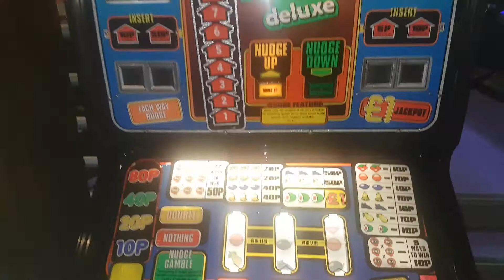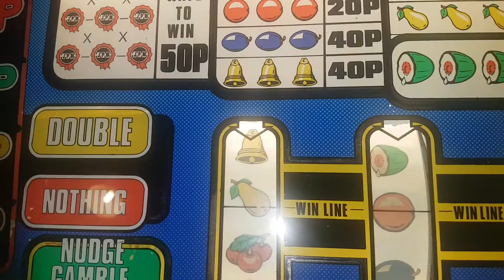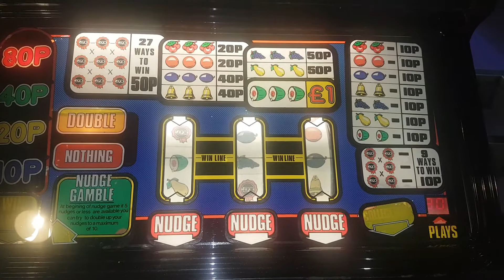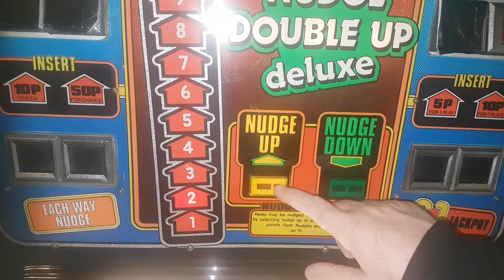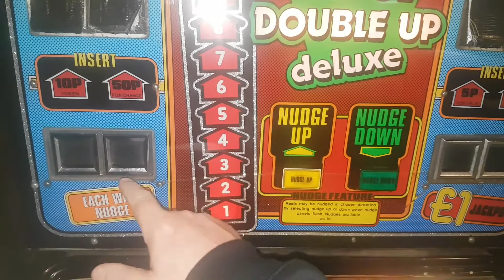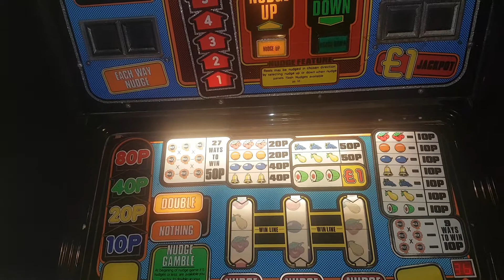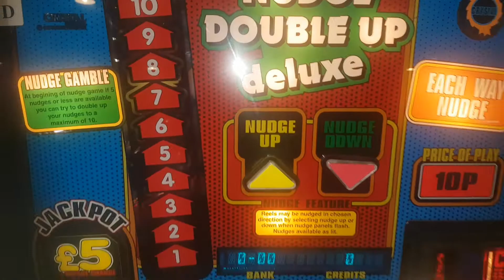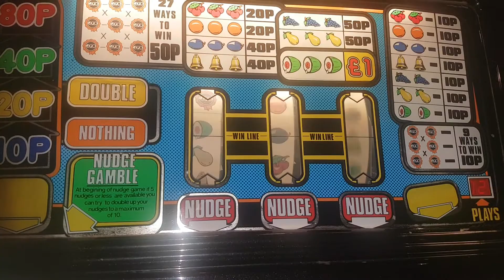2 Nudge Double Up Deluxe SRU's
At Carousel Amusements in Swansea.
Both original 5p/£1 machines.
There is a 3rd machine in the arcade but was not working.
Also a Crystal rebuild version as well.
And a video of that one follows this one.
Nice to see these beasts still in a working arcade👍
Hope you like the vid and thanks for tuning in😁